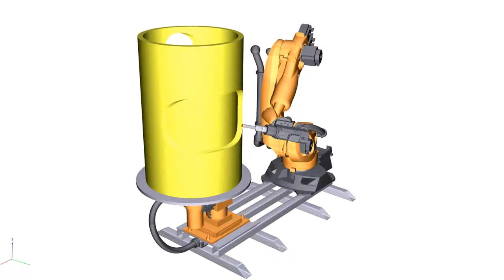RBZ Schachtbearbeitung, manhole production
Roboterzelle zur flexiblen Schachtbearbeitung
Milling robot for flexible manhole production